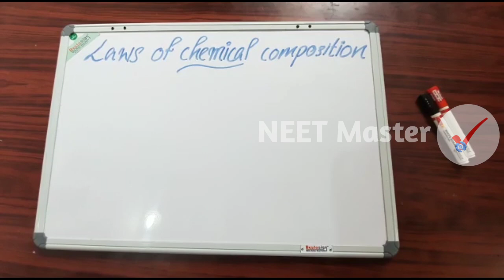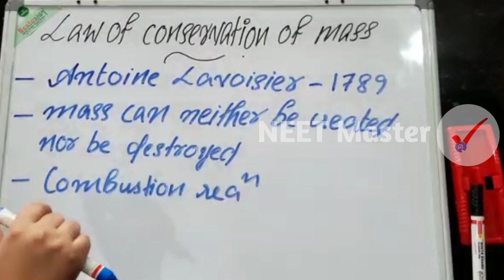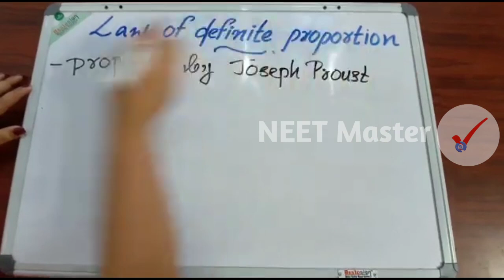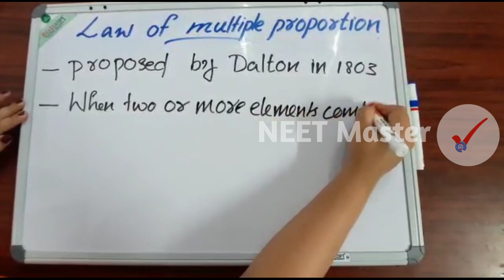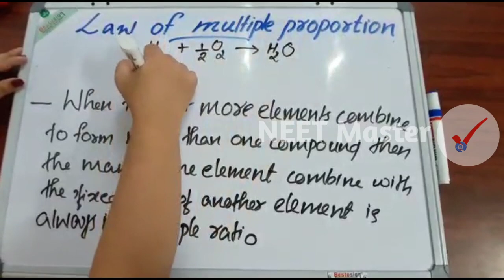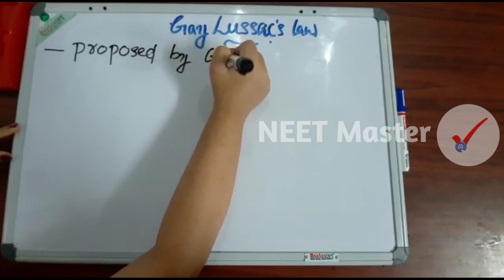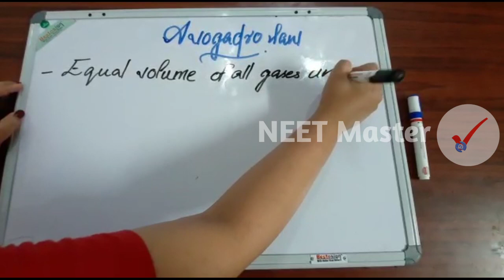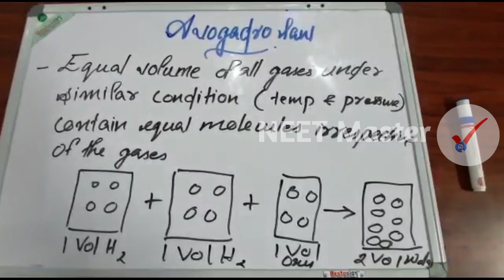Some Basic Concepts of Chemistry Malayalm | Part-1 | +1 NEET 2021-22 | Neet Master Chemistry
Laws of Chemical Combination Neet Master Lecture/Class by Neet Master Malayalam +1 / Plus one with example problems for free online entrance coaching.
മലയാളത്തിൽ
Plus one Physical Chemistry first Chapter / Unit-1 / Chapter-1 / Part-1 .
unit one/ Chapter one/ part one.

00:00 Laws of Chemical Composition Malayalam
01:58 Law of Conservation of mass malayalam
04:42 Law of definite proportion or constant proportion malayalam
07:50 Law of multiple proportion malayalam
13:38 Gay Lussac 's Law malayalam
16:16 Avogadro 's Law malayalam

1.5 LAWS OF CHEMICAL COMBINATIONS
The combination of elements
to form compounds is
governed by the following five
basic laws.
1.5.1 Law of Conservation
of Mass
It states that matter can
neither be created nor
destroyed.
This law was put forth by Antoine Lavoisier
in 1789. He performed careful experimental
studies for combustion reactions for reaching
to the above conclusion. This law formed the
basis for several later developments in
chemistry. Infact, this was the result of exact
measurement of masses of reactants and
products, and carefully planned experiments
performed by Lavoisier.
1.5.2 Law of Definite Proportions
This law was given by, a
French chemist, Joseph
Proust. He stated that a
given compound always
contains exactly the same
proportion of elements by
weight.
Proust worked with two
samples of cupric carbonate
— one of which was of natural origin and the
other was synthetic one.
Thus, irrespective of the source, a given
compound always contains same elements in
the same proportion. The validity of this law
has been confirmed by various experiments.
It is sometimes also referred to as Law of
definite composition.
1.5.3 Law of Multiple Proportions
This law was proposed by Dalton in 1803.
According to this law, if two elements can
combine to form more than one compound, the
masses of one element that combine with a
fixed mass of the other element, are in the
ratio of small whole numbers.
For example, hydrogen combines with
oxygen to form two compounds, namely, water
and hydrogen peroxide.
Hydrogen + Oxygen → Water
2g 16g 18g
Hydrogen + Oxygen → Hydrogen Peroxide
2g 32g 34g
Here, the masses of oxygen (i.e. 16 g and 32 g)
which combine with a fixed mass of hydrogen
(2g) bear a simple ratio, i.e. 16:32 or 1: 2.
1.5.4 Gay Lussac’s Law of Gaseous
Volumes
This law was given by Gay
Lussac in 1808. He observed
that when gases combine or
are produced in a chemical
reaction they do so in a
simple ratio by volume
provided all gases are at
same temperature and
pressure.
Thus, 100 mL of hydrogen combine with
50 mL of oxygen to give 100 mL of water
vapour.
Hydrogen + Oxygen → Water
100 mL 50 mL 100 mL
Thus, the volumes of hydrogen and oxygen
which combine together (i.e. 100 mL and
50 mL) bear a simple ratio of 2:1.
Gay-Lussac’s discovery of integer ratio in
volume relationship is actually the law of
definite proportions by volume. The law of
definite proportions, stated earlier, was with
respect to mass. The Gay-Lussac’s law was
explained properly by the work of Avogadro
in 1811.
1.5.5 Avogadro Law
In 1811, Avogadro proposed
that equal volumes of gases
at the same temperature and
pressure should contain
equal number of molecules.
Avogadro made a distinction
between atoms and
molecules which is quite
understandable in the
present times. If we consider
again the reaction of hydrogen
and oxygen to produce water,
we see that two volumes of hydrogen combine
with one volume of oxygen to give two volumes
of water without leaving any unreacted oxygen.
Note that in the Fig. 1.9, each box contains
equal number of molecules. In fact, Avogadro
could explain the above result by considering
the molecules to be polyatomic. If hydrogen and oxygen were considered as diatomic as
recognised now, then the above results are
easily understandable. However, Dalton and
others believed at that time that atoms of the
same kind cannot combine and molecules of
oxygen or hydrogen containing two atoms did
not exist. Avogadro’s proposal was published
in the French Journal de Physidue. In spite
of being correct, it did not gain much support.
After about 50 years, in 1860, first
international conference on chemistry was held
in Karlsruhe, Germany to resolve various ideas.
At the meeting, Stanislao Cannizaro presented
a sketch of a course of chemical philosophy
which emphasised the importance of
Avogadro’s work.